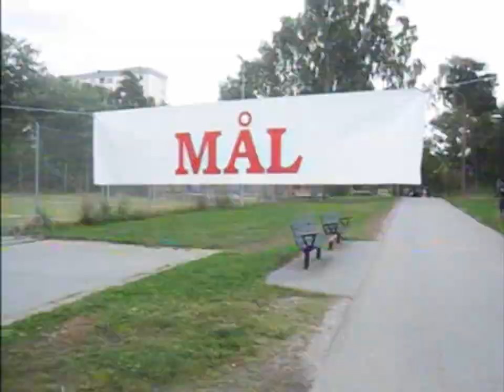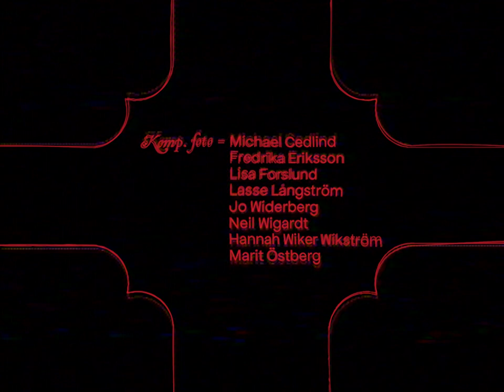SARA PARKMAN - ROSEN [Official Music Video]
Official music video for Sara Parkman - ’Rosen’ released by Supertraditional.

Video by: Kim Ekberg
Photo by: Kim Ekberg & Ilya Wikström
Edited by: Kim Ekberg
Extras photo: Mikael Cedlind, Fredrika Eriksson, Marit Östberg, Lisa Forslund, Hannah Wiker Wikström, Lasse Långström, Neil Wigardt, Jo Widerberg.
Graphics: Mika Kastner
Thanks to: Tora Toni Botwis & Amanda Hedman Hägerström

LYRICS:
Tittar du på mig nu
Tillåt mig tappa allt
Kanske jag klarar det nu
För jag har övat i många år
Slingrar, slingrar tittar
Andas, dansar svettas
Slickar, slickas pausar
Lyssnar, svänger suger
Inåt , utåt uppåt
Flyger, över
Pulsen Polskan, tänker
Mycket men jag
Jobbar mig tillbaka
Snurrar in mot djupet
Köttet armen fångar

Upp dig i ett hårt fast
Grepp i polskan mitt i
Pulsen blicken
Söker munnen öppen
Snurrar snurrar inåt mot ljuset
Ovanför grantopparna
Lyser den rödaste ros
Kom kroppen i rotation
Koltrasten sjung nu med mig

Aska, dansa för mig
Rosor, öppna upp dig
Eva, ge mig äpplet
Hjärtat, kom med takten
Ät mig, ät av brödet
Drick mig, drick av blodet
Bit mig, hårt i handen
Kaos, ge oss
Livet, dansa för mig
Jorden, låt mig växa
Myrmark, sjunk nu uppåt
Tretakt, dunka bort allt
Huden, lapa i mig myrra
Locka hit mig, rymden
Ge mig platsen
Universum jag manar dig

-Supertraditional 2022-